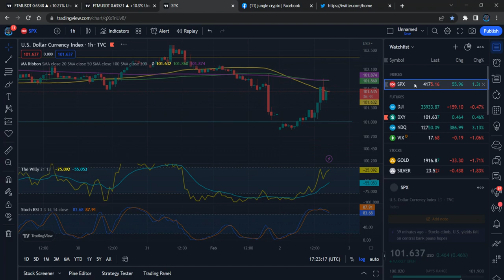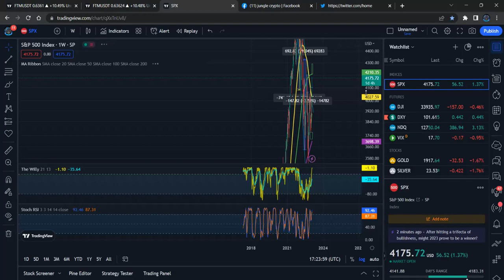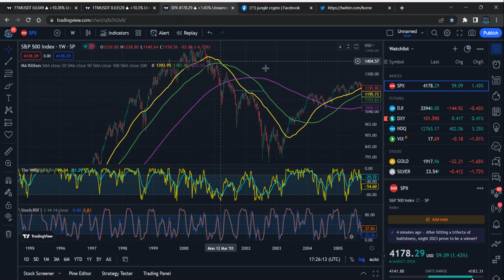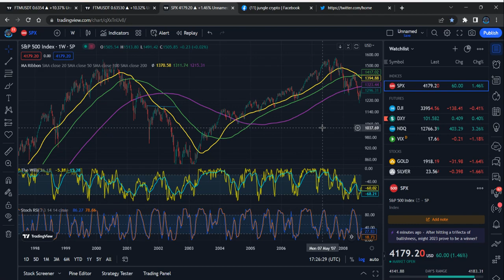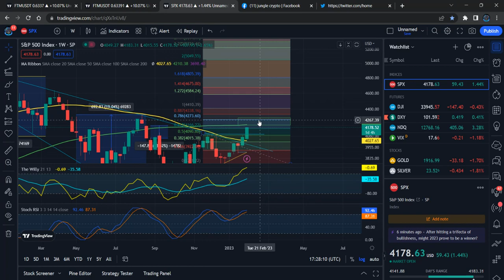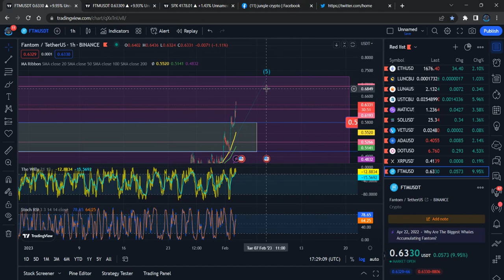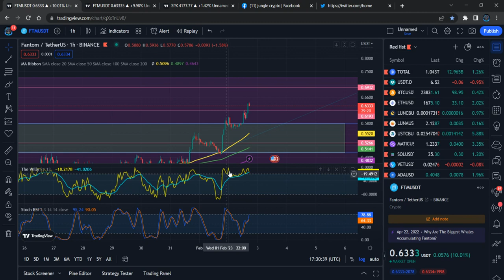Short Term Fantom FTM Price Prediction - Fantom FTM Price Analysis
Fantom FTM Price News Today - Technical Analysis and Elliott Wave Analysis and Price Prediction In this video I talk about the Fantom FTM Cryptocurrency price and carry out a technical analysis. I also talk about my Fantom FTM Elliott Wave count and discuss where the price could be going next.
Fantom FTM Price Update Today. this video all about Elliott wave price analysis how market movement and Fantom FTM Technical Information and Elliott Wave price prediction.

Fantom FTM I will discuss Elliott wave count and price target could be going next.

Binance Team